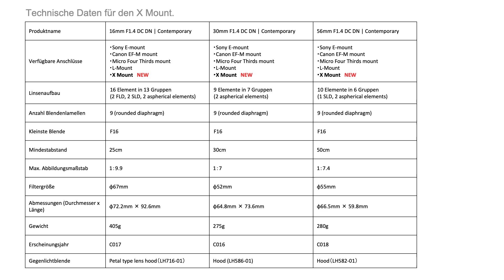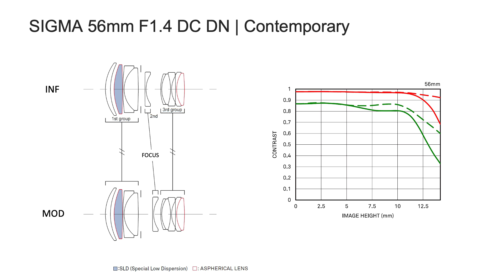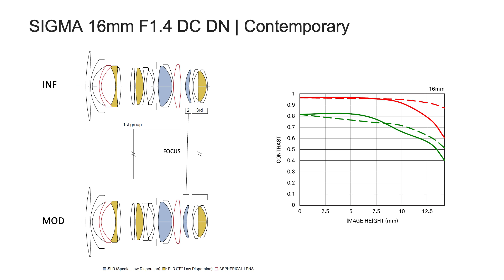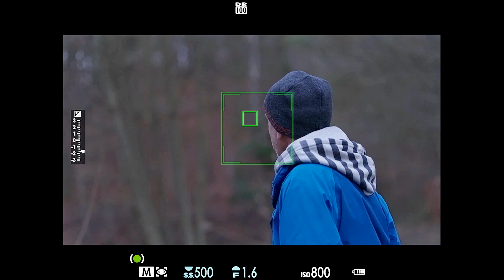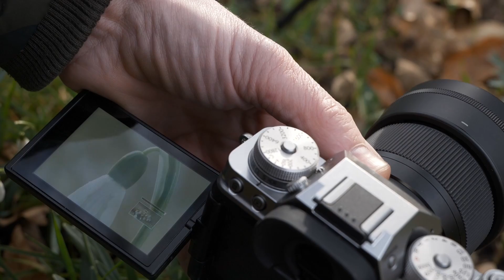SIGMA Objektive für Fujifilm X Mount in der Produktvorstellung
SIGMA Produktmanager Harald Bauer stellt euch unsere neuen Objektive für Fujifilm X Mount im Detail vor.

Aufgenommen wurde das Video mit der SIGMA fp und SIGMA Cine Objektiven.